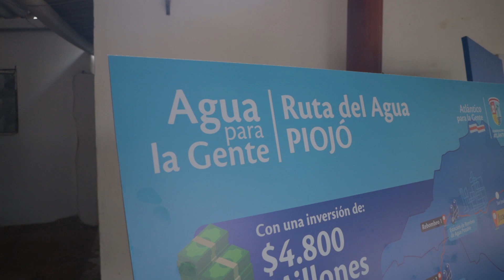Entrega acueducto Hibácharo, Aguas Vivas y Villa Lata